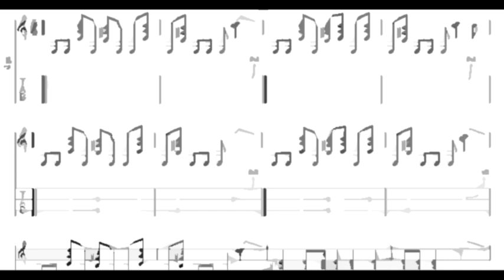Mexicola by QOTSA tab